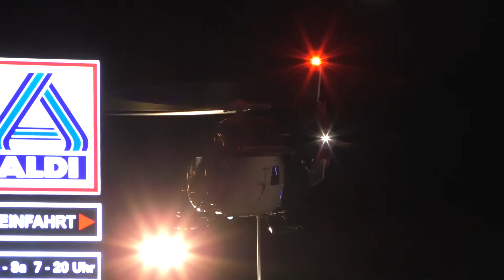[Night] Christoph Sachsen-Anhalt Start am Krankenhaus Halle/ Dölau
Nachtrag vom September/2020

Christoph Sachsen-Anhalt / DRF Luftrettung / H145~EC-145T2~BK-117D2 / Krankenhaus Halle/Dölau / D-HDSZ